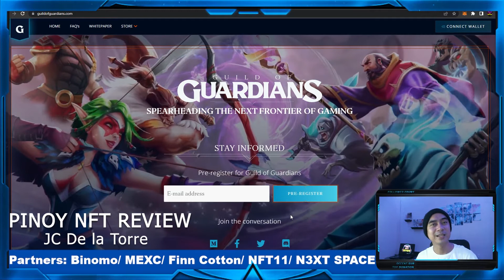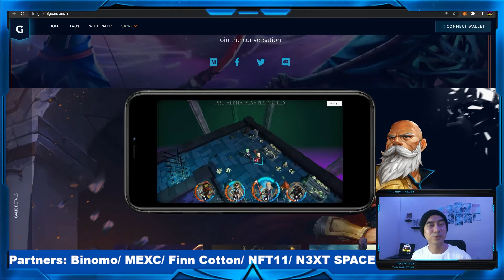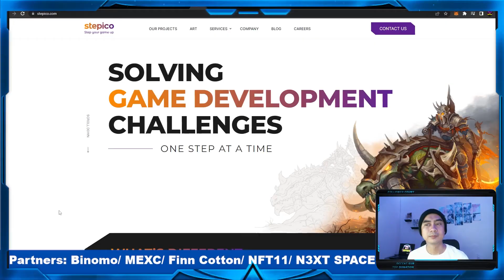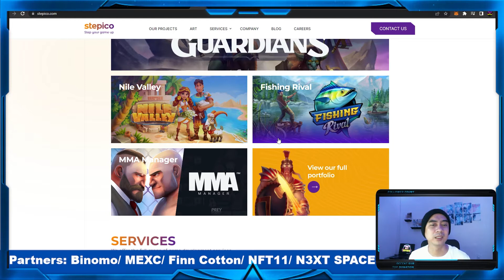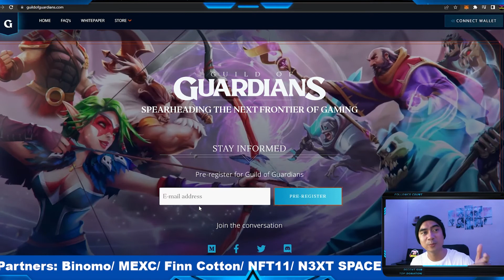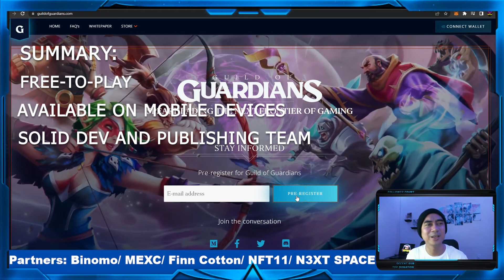Guild of Guardians Upcoming Free to Play Play to Earn Game Mobile (Review/ Gameplay/ Tagalog)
Finn Cotton NFT: finncotton.io